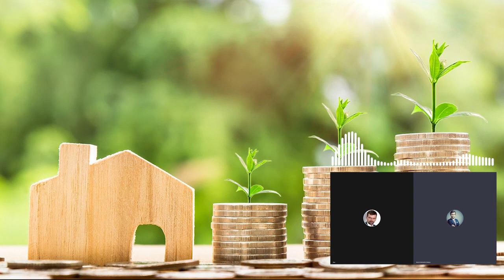Czy masz świadomość? (Nr 71) – Waluta lokalna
Twórcy funta bristolskiego podkreślają fakt, że służy on społeczności lokalnej, bo pieniądz ma służyć ludziom, a nie ludzie jemu. Podkreślają również inną cechę: kreatywność i budowanie sieci nowych relacji i więzi we wspólnocie oraz brak wypływów na zewnątrz. Z badań wynika, że 80 % pieniądza oficjalnego wydawanego w marketach ucieka poza region potęgując zjawisko głodu monetarnego.
Piotr Jankowski, Waluta lokalna warunkiem dobrobytu i pomyślności wspólnoty

Z Piotrem Jankowskim, ekspertem Narodowego Instytutu Studiów Strategicznych, rozmawia Rafał Górski, redaktor naczelny Tygodnika Spraw Obywatelskich.

Jakie korzyści dla społeczności miasta Bristol wynikają z wprowadzenia waluty lokalnej? Dlaczego temat walut lokalnych jest mało znany w Polsce? Czy pieniądz lokalny jest szansą dla zadłużonych miast? Czy Łódź wprowadzi walutę lokalną? Co mogą zrobić obywatele, żeby polskie miasta wzięły przykład z angielskiego Bristolu?

Piotr Jankowski – jeden z animatorów środowiska Nawigatorów Jutra. Współtwórca i ekspert Narodowego Instytutu Studiów Strategicznych i kanału internetowego NaviTy – Stacji Wolnych Ludzi, specjalizujący się w tematyce ustroju monetarnego i ekonomii społecznej. Popularyzator idei banków komunalnych i walut lokalnych jako skutecznego antidotum na zadłużenie kraju i jego mieszkańców. Inicjator projektu powołania społecznościowej waluty husar. Uhonorowany odznaką „Działacza opozycji antykomunistycznej” przyznawaną przez Szefa Urzędu d/s Kombatantów i Osób Represjonowanych, co jest równoznaczne z pozytywnym zlustrowaniem przez Instytut Pamięci Narodowej.